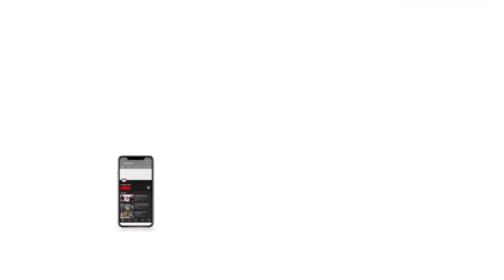National Nutrition Week | Expert Tips To Give Your Meal A Nutritional Boost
National Nutrition Week is observed each year from September 1 to 7. The initiative was launched by the Ministry of Women and Child Development to raise awareness about the importance of nutrition. Watch this video to know more!